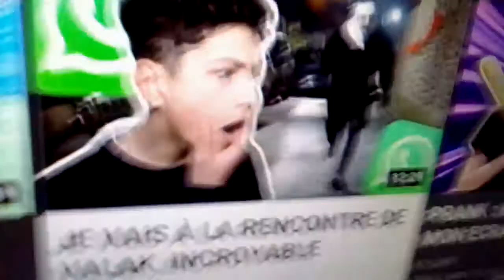mon analyse sur kylian( il et taree dans sa tête)